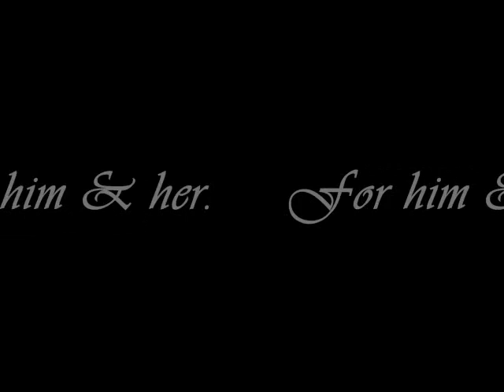Simple Man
Written for his Mom and Step Dad.